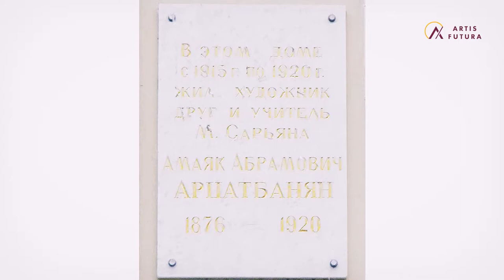Мартирос Сарьян. Свет, цвет, мечта... Глава 1 - Дом-музей.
Ведет программу: Главный хранитель фондов Дома-музея М. Сарьяна, внучка Мастера, Софья Сарьян.
Сценарист: Асмик Чахмахчян
Режиссер-постановщик: Араксия Мушегян
Режиссер: Лия Кочарян
Художник-постановщик: Асмик Чахмахчян
Звукорежиссер: Араксия Мушегян
Редактор: Асмик Чахмахчян
Монтаж: Лия Кочарян
Графика: Мушег Манукян
Операторы: Вардан Григорян, Вардан Асатрян
Исполнительный продюсер: Арик Манукян
В фильме использована музыка Лазаря Сарьяна - Адажио и танец.
© Международный фонд сохранения и развития культуры и искусства "Артис Футура".